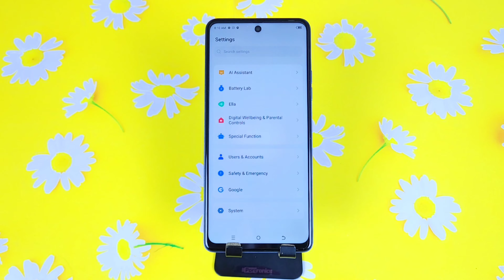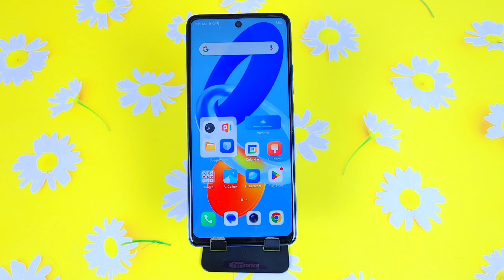Tecno spark 10 pro back button setting | Tecno spark 10 pro me back button kaise lagaye/navigation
tecno spark 10 pro back button setting
tecno spark 10 pro me back button kaise lagaye
tecno spark 10 pro mein back button kaise lagaen
how to set back button in tecno spark 10 pro
navigation key setting,ack bbutton,setting